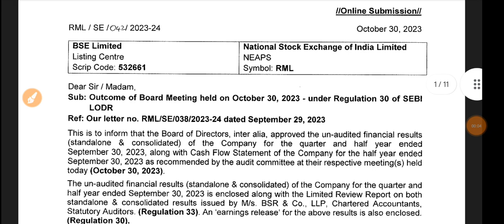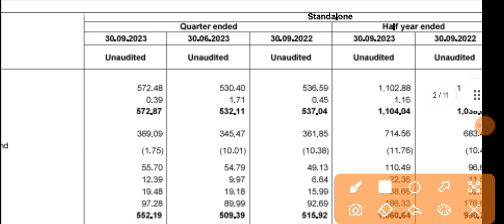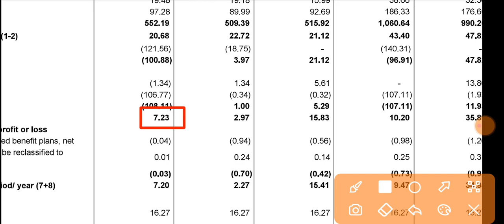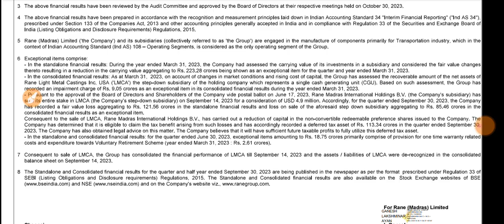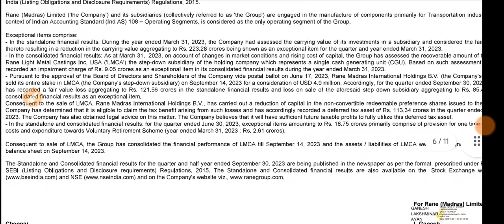Rane Madras Q2 Results 2023 🔴 Rane Madras Results Today 🔴 Rane Madras Share Latest News